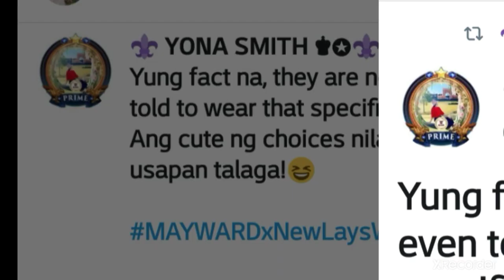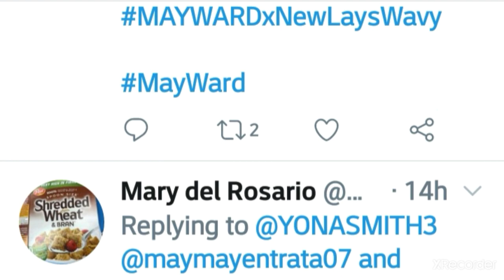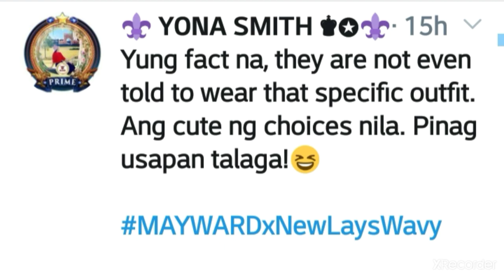MayWard pinlano ba ang Matchy Outfit nila?